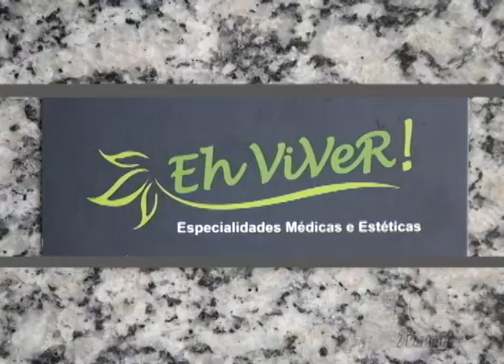Psicóloga orienta famílias a melhorar convívio com pessoas portadoras de deficiência - parte 3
A psicóloga Shirlea Carlos participa do quadro De Bem Com a Vida e explica como as famílias devem lidar quando recebem a notícia de que um membro familiar terá deficiência.